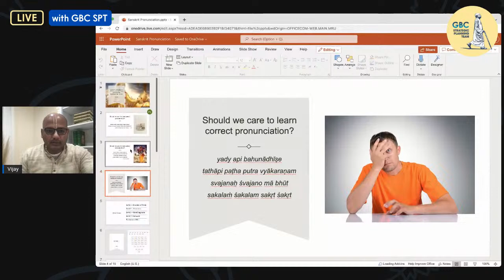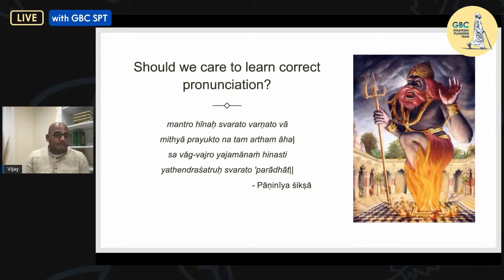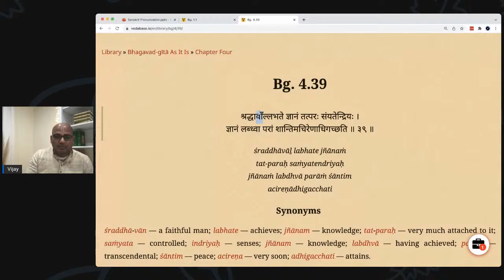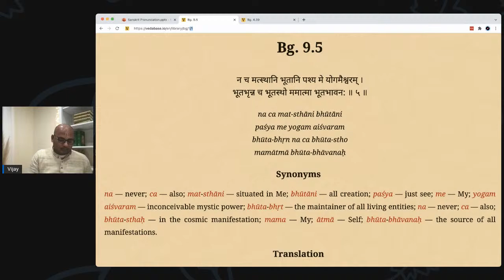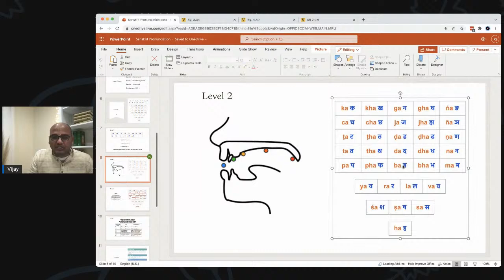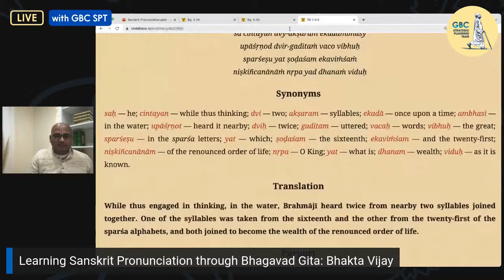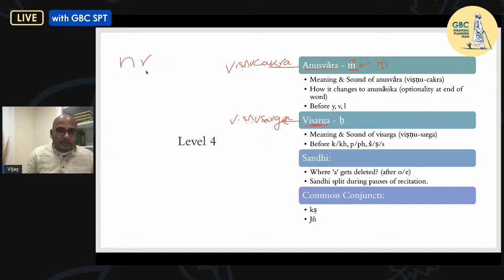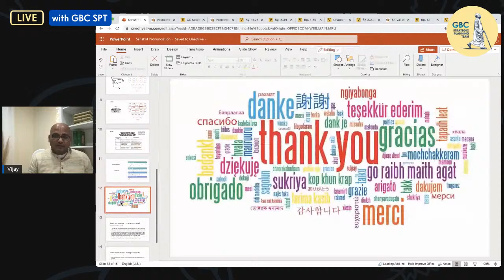Learning Sanskrit Pronunciation through Bhagavad Gita: Bhakta Vijay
Are you considering reciting Bhagavad Gita in honor of the upcoming glorious appearance day of Srimad Bhagavad Gita? If yes, GBC SPT brings to you a short course (tutorial for the beginners) on how to pronounce Sanskrit verses most effectively for the pleasure of the Lord. And guess what? You don't need a Sanskrit background to learn from this presentation. So we invite you all to join us to learn from Bhakta Vijay this weekend.